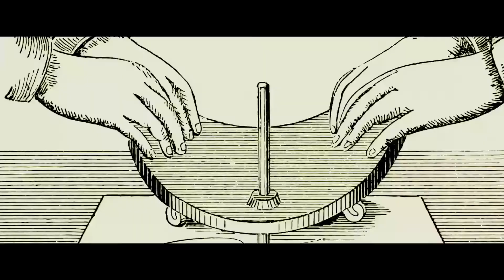Ouija trailer subtitrat in romana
Placa Ouija cunoscuta si cu numele de placa cu spirite sau placa vorbitoare, este o tableta marcata cu litere, numere si alte simboluri.